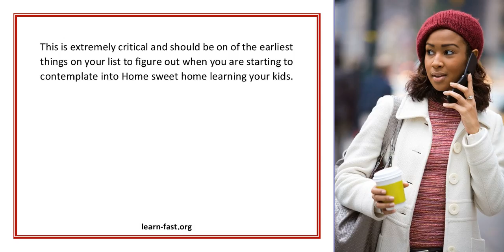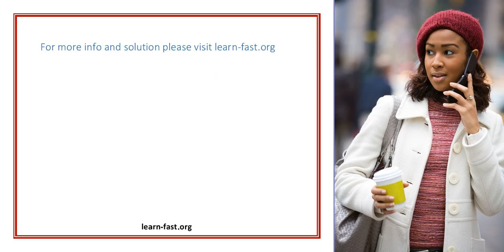States And Home Learning